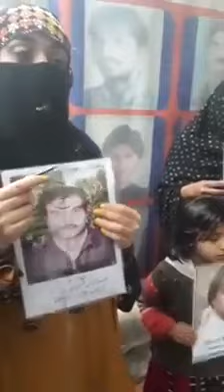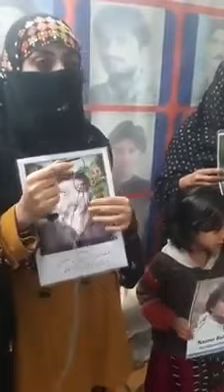Raise your voice for Baloch missing persons